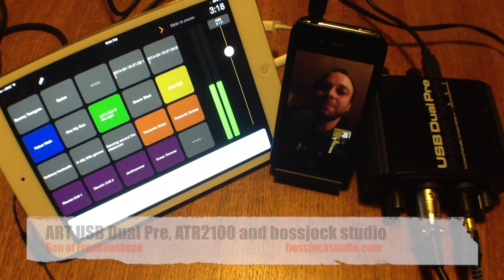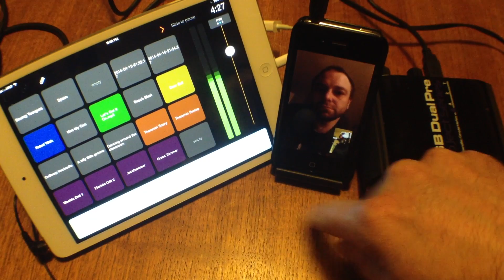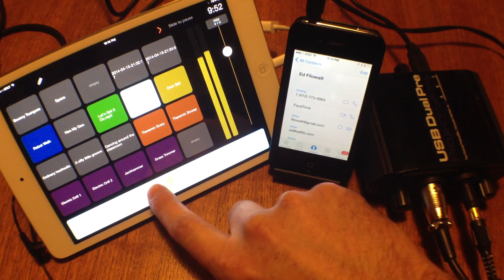Son of Frankenskype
Looking to incorporate a remote guest via FaceTime, Skype, Google Hangouts or VoIP.  Son of Frankenskype is here.